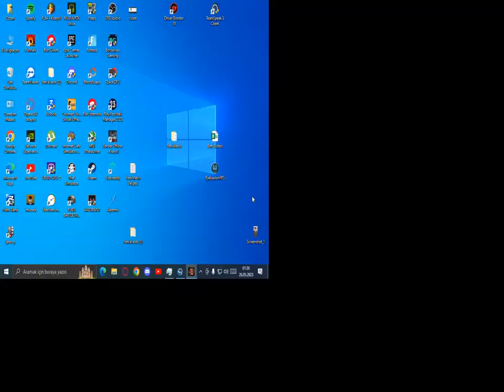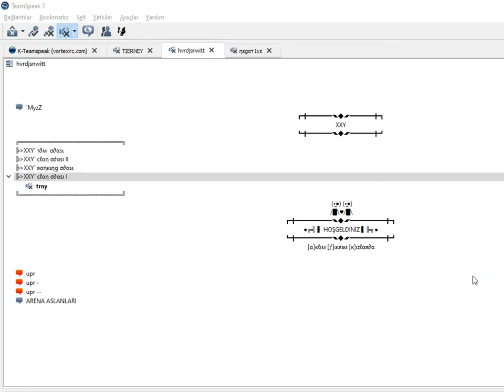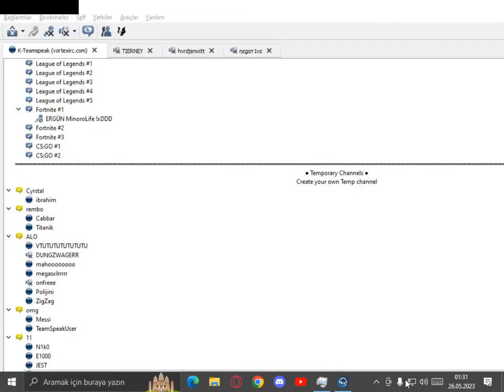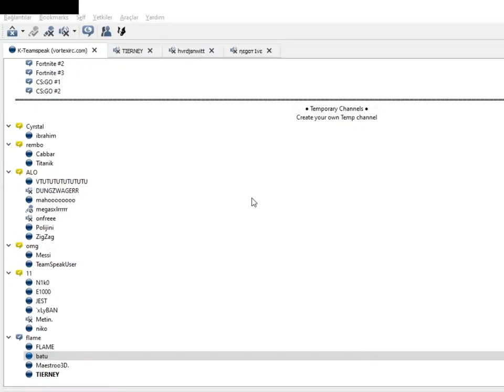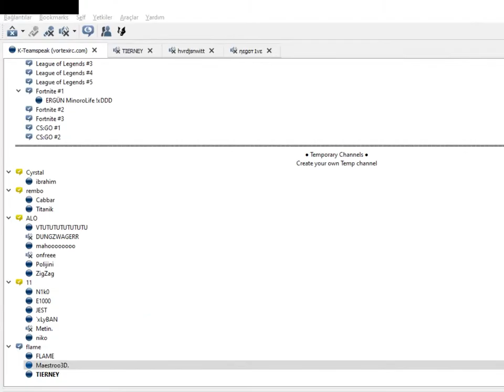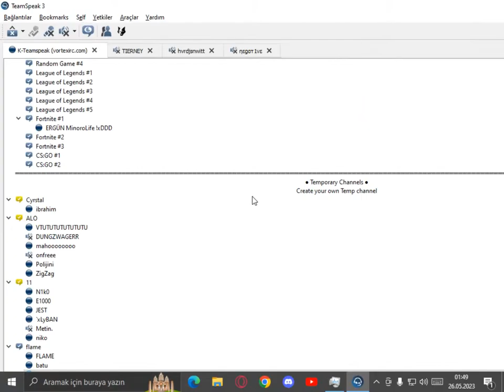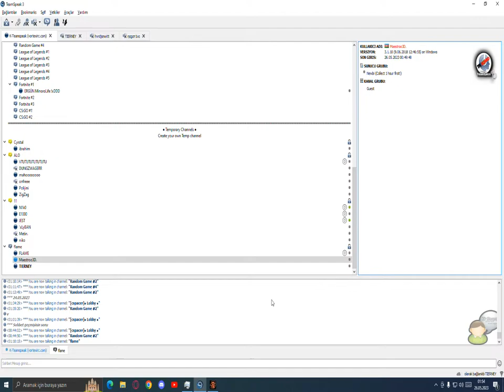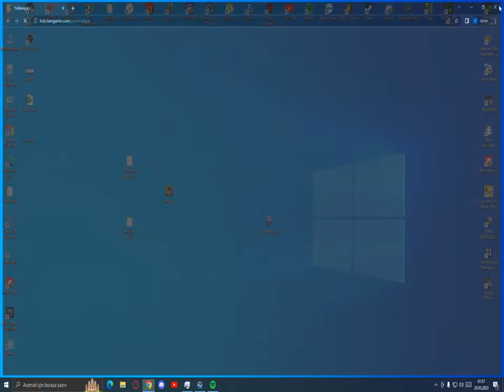FLAME VE MURADLA METE GAZOZ OLMACA.MP4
GPU: NVIDIA GeForce GTX 950
CPU: Intel(R) Xeon(R) CPU           X5460  @ 3.16GHz
Bellek: 6 GB RAM (6 GB RAM kullanılabilir durumda)
Şu anki çözünürlük: 1920 x 1080, 165Hz
İşletim sistemi: